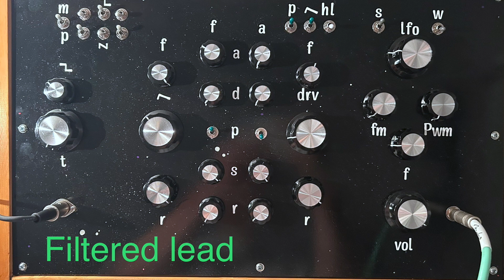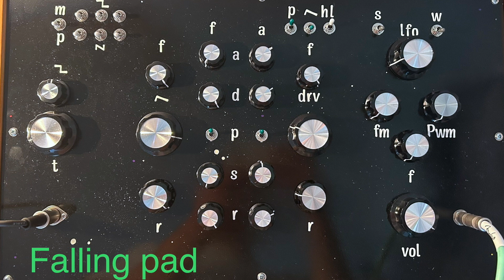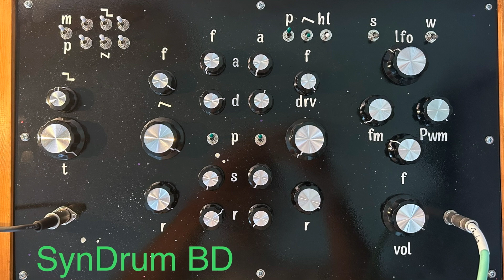DIY Polyphonic Synth Example Patches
This is a 6-voice, polyphonic, digitally controlled analog synthesiser, based around Polykit's Pi Pico DCO board

It uses a slightly different design for the polyphonic AS3350 filters, which is a little closer to the Digisound 80's implementation. I also used EnvGen8c chips, rather than AS3310s, for all 13 envelopes  - 6 for the AS3350 filters, 6 for the AS3364 VCAs, and 1 for the MS-20 filter.

I mix the channels down and run the mix through a final MS-20-style filter, which can be envelope controlled, with the envelope being trigged only by note 1 or by every note. You can control how hard the filter is being driven, too. This gives you paraphonic-style options, which I like having.

The AS3350 is very clean, with only a little resonance. The MS-20 filter is the opposite.

The LFO has separate amplitude controls for the MS-20 filter's cut-off, pulse width modulation, and frequency modulation.

The video is just some example sounds using different features. It's running straight into a Focusrite 2i2, added a tiny bit of reverb in GarageBand.